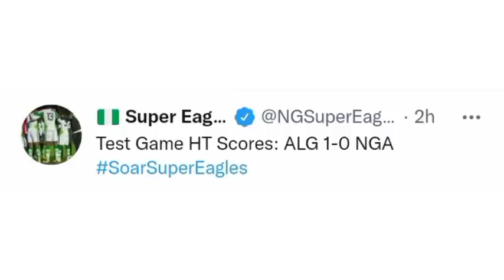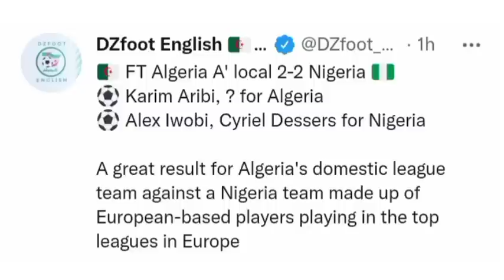Super Eagles play draw vs Algeria B in friendly match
Nigeria Super Eagles played out a draw against Algeria's homebase side.